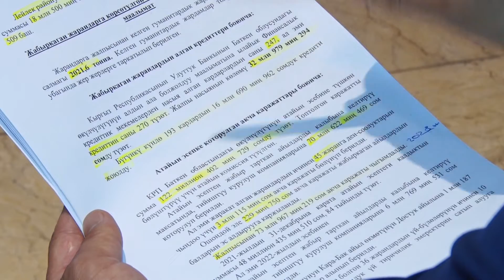Баткен облусу. Бүгүнкү күнгө чейин кандай иштер аткарылды? | АЛА-ТОО LIVE | 25.03.2022